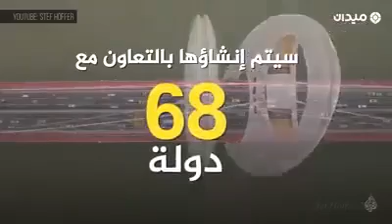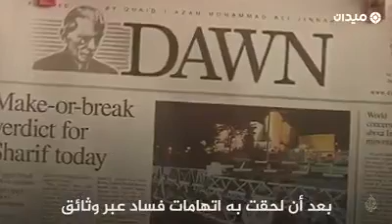ماذا تعرف عن جوادر ميناء باكستان العملاق